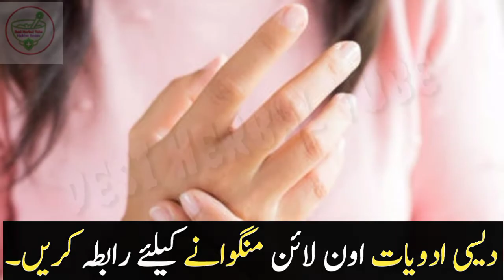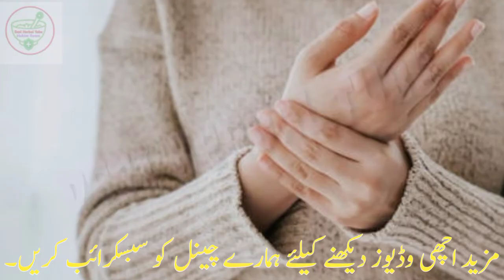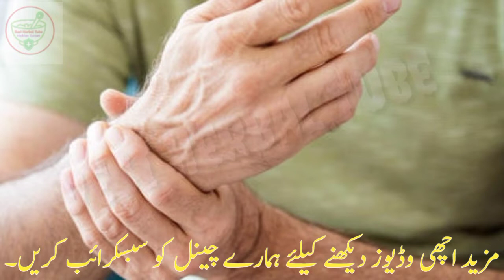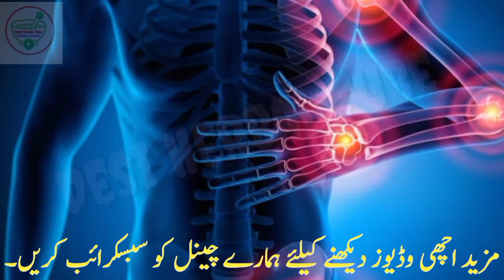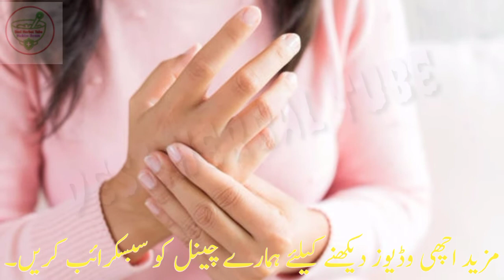How to treat joint pain | Joron ke dard ka qudarti ilaj | Desi Herbal Tube | Joint Pain Solution